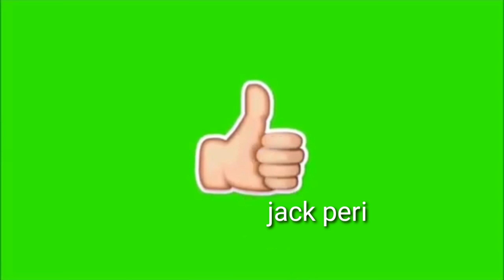New hero benedetta mobile Legends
di sini kita mencari hiburan
biar tidak setres dengan kesibukan kita.